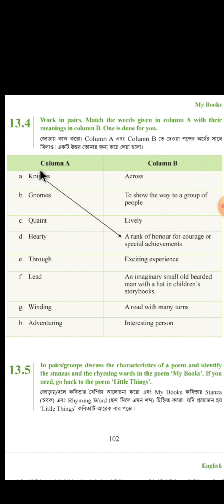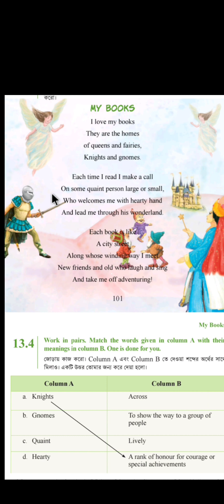Class 6 "My Books" 📚 Unit: 13 , Lesson: 13.3 and 13.4, MD.Golam Rosul Hira (Teacher)